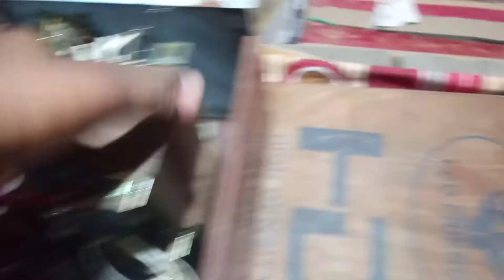Amplifier transformer compare 1kv stabilizer transformer...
app believe nehi kar paoge
video ko pura dekhlo
maja aye ga
video acha lagta ho to channel